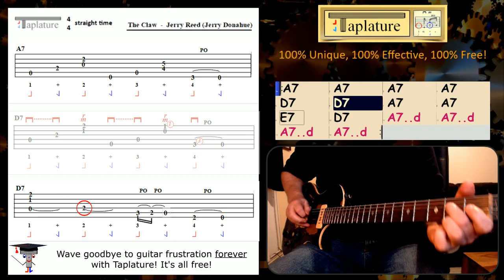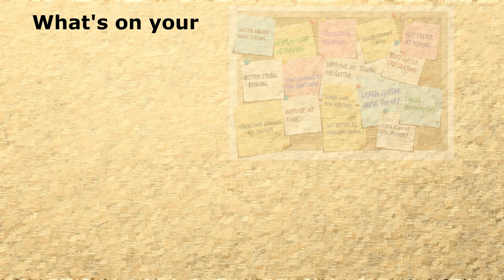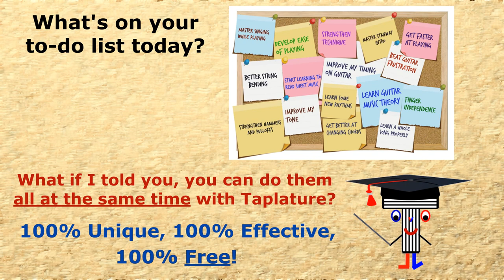The Claw Guitar Lesson/Tab: Hybrid Picking Slow and Close Up (Jerry Reed/Jerry Donahue)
"The Claw" guitar lesson with tab. Based on Jerry Donahue's hybrid picked version of Jerry Reed's fingerpicking original.  Played through nice and slow and close up you can see every detail of what's required to get this one working presented in glorious Taplature!